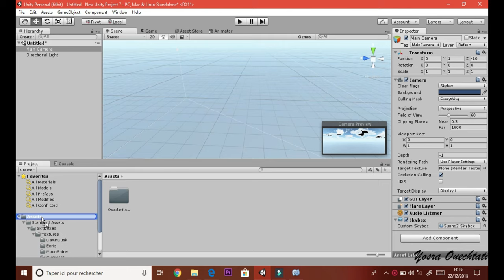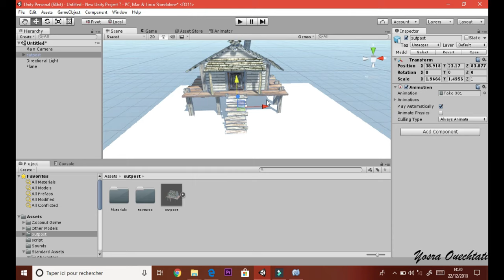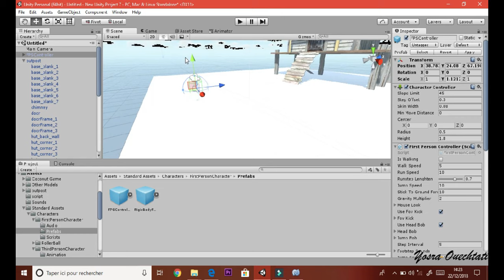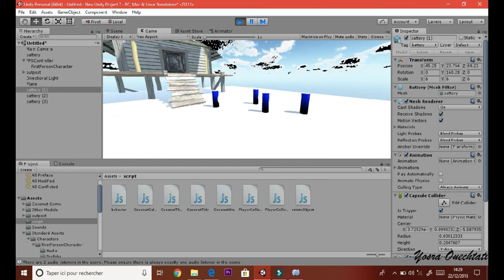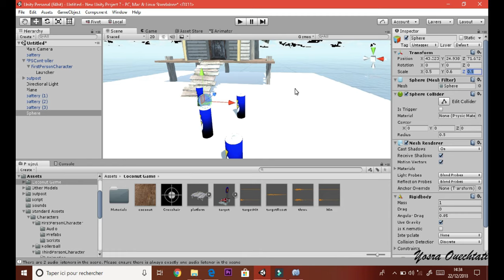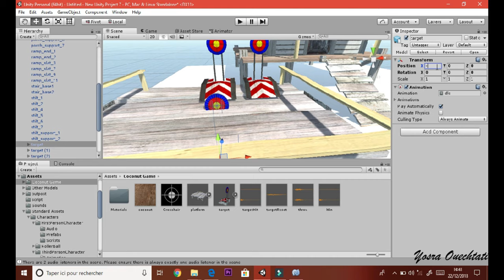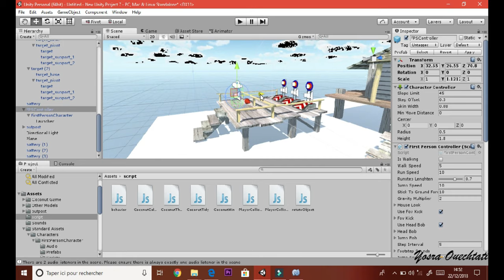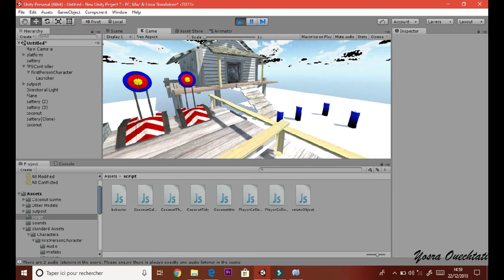Unity Open / Close Door , Coconut Game C# Script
***scripts_RV
***Asset packages